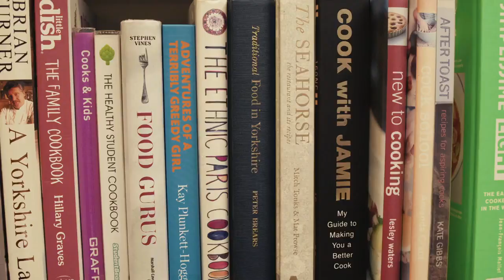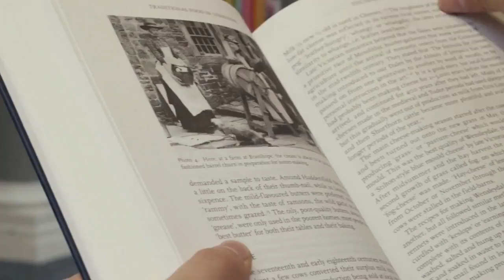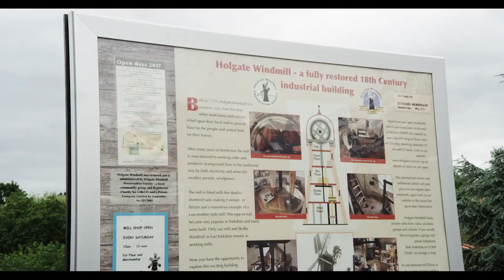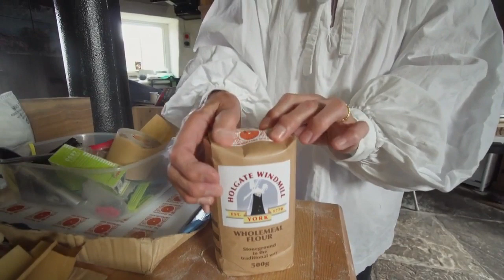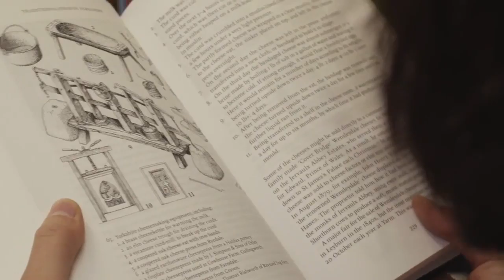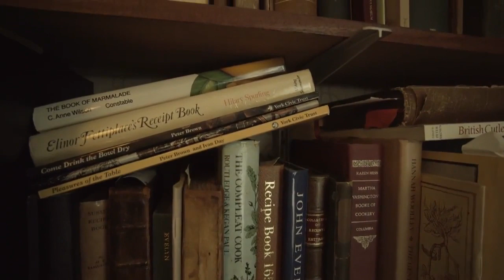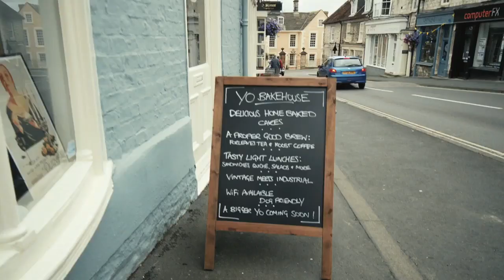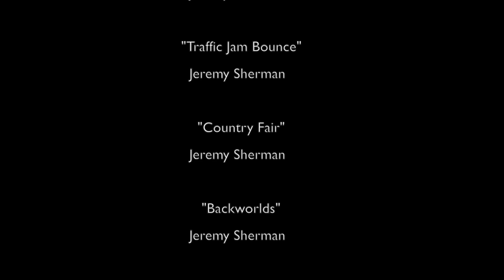TASTE OF BRITAIN | Short Film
I was Director of Photography for this short documentary 'Taste of Britain'.

The film explores the broad range of different food cuisines that are home to the county of Yorkshire.

Produced & Directed: Han Gao